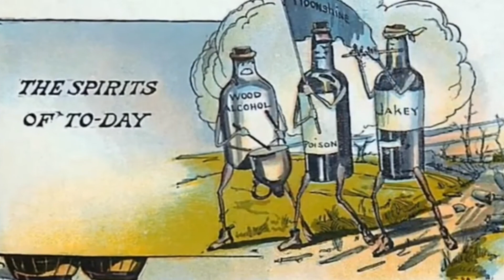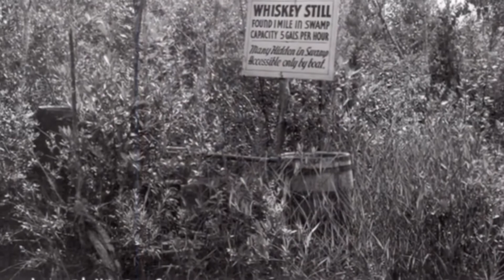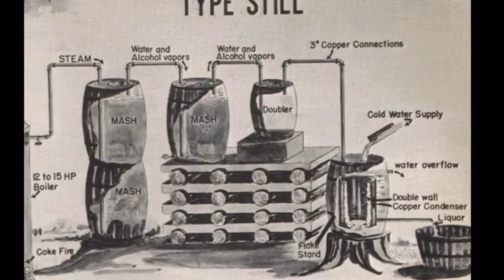Moonshiner - Cover by Israel Bailey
Some old school still pics and me and the Blueridge acoustic. enjoy